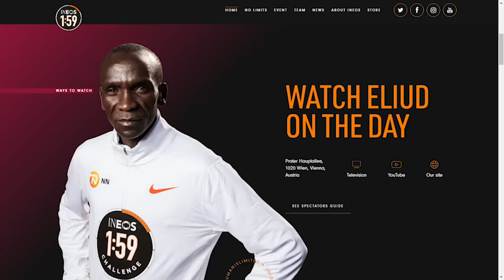How Fast is a 2 Hour Marathon Pace?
I am so grateful for any support you choose to give, financial or emotional!

Eliud Kipchoge will attempt to run a sub 2 hour marathon in Vienna on Saturday 12th October. To do that he'll need to run at a 4:34 pace (minutes per mile). That's fast. How fast? To find out I rented a treadmill and got running.

Bio: My name is Mike Boyd and I make videos documenting my process of learning stuff as quickly as I can.